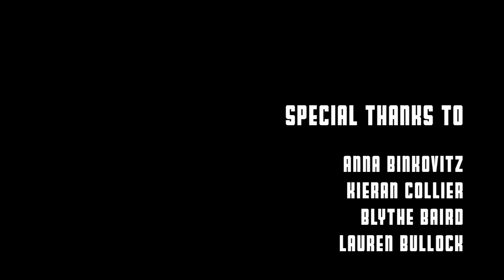Alex Dang - What Kind of Asian Are You?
Alex Dang, performing at NPS 2013 in Boston, MA.